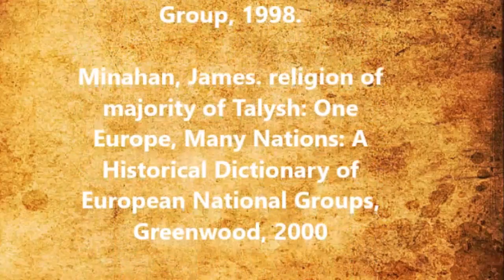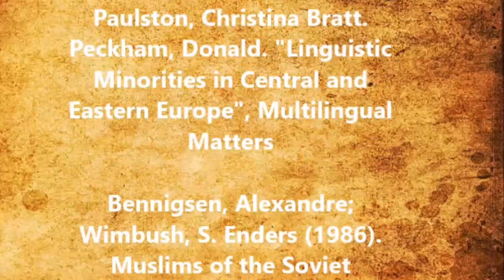Talışlar Kimdir ( Talysh, Talesh, Tolysh, Tolish, Талыш kimlərdir və hardan gəliblər Talış Tarihi )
Talışlar kimdir? talışların adət ənənələri, talışların kökeni ve talışlar haqqında məlumat alacağınız bu videoda. talışlar ve zazalar tarihi, talışların tarixi, talışların kökü, talışların mənşəyi, azərbaycanda talışların sayısı gibi sorulara bu çalışmada cevaplar bulacaksınız. azərbaycanda talışların sayısı, iranda talış nüfusu kürtler ve zazalar ile bağlantıları nederdir sorularına bu kısa türkçe belgeseli izleyerek cevaplar bulabilirsiniz. Tarih yazılmaya başladığı günden itibaren aynı yerde, Hazar denizi kıyılarınca Güney kafkasyadan İran'da ki mazenderan bölgesine uzanan coğrafyada yaşayan bir halk olan Talişler günümüzde iran dilleri içerisinde yer alan Talişce konuşmakta olup diğer iran dillerine sahip halklardan dil yapıları ve enteresan akrabalık bağları ile ayrışmaktadır. Azerbaycan Cumhuriyeti'nin güneydoğu bölgelerinde Lenkeran, Astara, Masallı ve Lerik ile İran'ın kuzeydoğu eyaletleri olan Gilan ve Erdebil'de Türklerle iç içe yaşayan bu halk büyük oranda Azerbaycan Türkçesi bilmekte olup  tüm dünyada ki Taliş nüfusu kesin olarak bilinmemekle birlikte 300.000 ile 1.3 milyon arasında değiştiğine dair çeşitli çalışmalar mevcuttur. 1897 yılında Rus İmparatorluğunda yapılan sayıma göre Bakü valiliğinde 34.994 talişin yaşadığı kayıtlara geçmiş olup  1926 nüfus sayımına göre Azerbaycan SSR'sinde 77.039 Talysh yaşamaktadır. 1959 ile 1989 arasında yapılan, Sovyetler Birliği nüfus sayımlarına Talyshler hiçbir zaman ayrı bir etnik grup olarak dahil edilmedi, Bu sayımlarda Sovyet yönetimi tarafından irani bir dil konuşan talişler kültürel yakınlığından ötürü Türkçe konuşan Azerbaycan Türk nüfusunun içinde değerlendirilmiştir. 1999'da Azerbaycan, Azerbaycan'da sadece 76.800 Talysh olduğunu bildirirken 2009 yılında yapılan Azerbaycan sayımında ise Talış nüfusu 111,996 olarak tespit etmiştir, ancak Talysh olarak kayıt yaptırmayla ilgili sorunlar göz önüne alındığında bunun yetersiz temsil olduğuna inanılmakta oluğ taliş nüfusunun daha fazla olduğu düşünülmektedir. Bazıları, Azerbaycan'ın güney bölgelerinde yaşayan Talysh nüfusunun 600.000 olduğunu iddia eden kaynaklar bulunmakla birlikte bu rakamında yine abartılı olması mümkündür. Talişlerin antik kökenlerinin ise cadusiilere ( Kadusilər ) dayandığı düşünülmektedir. Günümüz Talişleri İran ve Azerbaycan coğrafyasının antik halklarından olan Kadusilərin torunlarıdır. Bu tespitler ve çalışmalar Talışların binlerce yıl önce kafkas dağlarını aşarak bölgeye yerleşen bir doğu Avrupa halkı olduğu hipotezini güçlendirmektedir öyle ki yine Hint Avrupa dillerinden birini konuşan Talışler binlerce yıl önce bölgeye gelerek yerleşmiş ve dillerini kaybetselerde belli gramer kalıplarını kaybetmedikleri için dilleri görece farklı gramer yapısına sahip bir irani dile evrilmiş olabilir. Diğer taraftan günümüzde Anadolu'da yaşayan Antik Kaudisilere komşu olarak hazar denizi kıyısında yaşamış olan Daynamitlerin torunları olduğu düşünülen Zazaların konuştuğu dil olan Zazaca ve Talışcenin oldukça fazla ortak kelimeye sahip olması Talişler ve Zazalar arasında bir akrabalık ve Zazaların kökenine dair Anadoluya antik Dainamit göçü hipotezini desteklemektedir.

Günümüzde Talişler büyük oranda islam dininin şii inancını benimsemiş olup iran'da yaşayan bir kısım Talış sunni inancını benimsemiştir. Talış nüfusu genel olarak ana vatanlarında yaşamakta olup günümüzde İran ve Azerbaycan sınırları içindedir fakat Rusya ve Kazakistan'da belirli sayıda bir diasporaya da sahiptir. Genel olarak barışçıl bir halk olan Talışler günümüzde gerek İran gerek Azerbaycan'da Azerbaycan Türkleri ile yakın bağlar tesis etmiş olup ortak kültürü paylaşmaktadır.